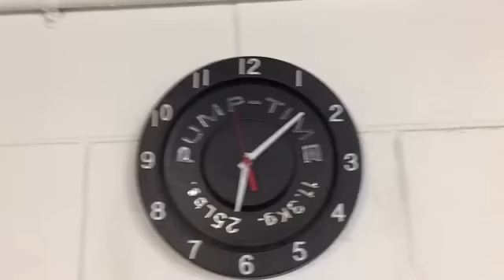Minnesota State Hawaii Training Trip Day 5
Day five of the Minnesota State women's swimming and diving team's Hawaii training trip.